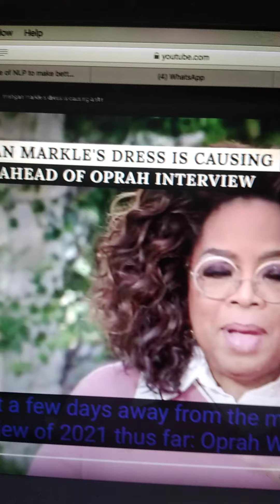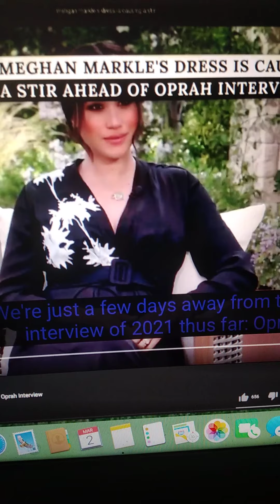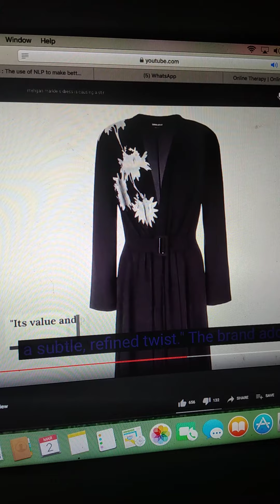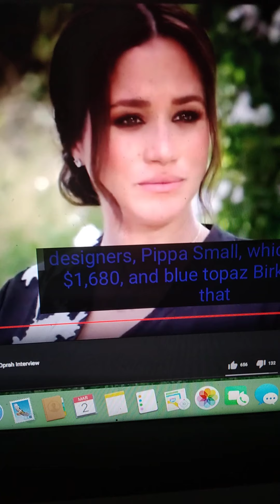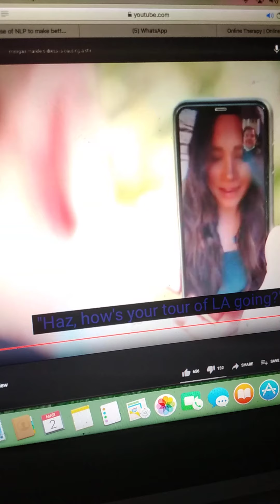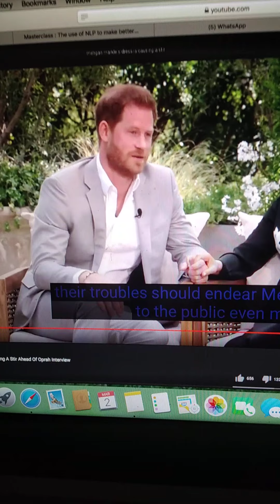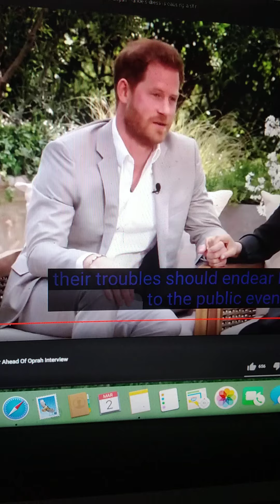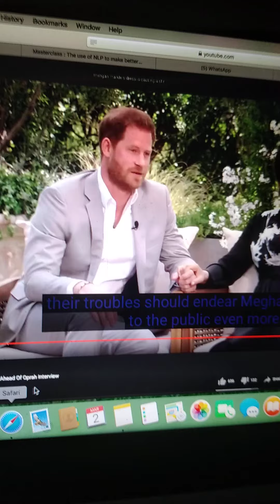ה ראיון:או פרה הרי ומיגרנה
ראיון או פרה עם הא הא הרי ומיגרנה